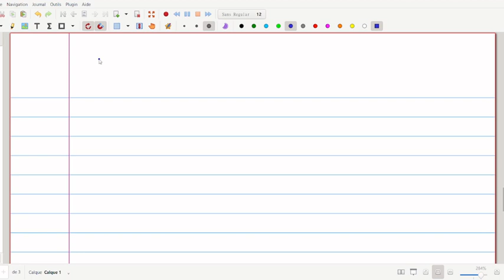Cours du 08/09/23: Polynômes/dérivabilité